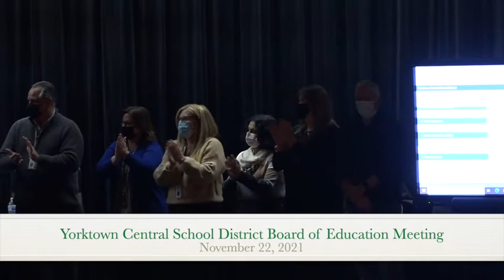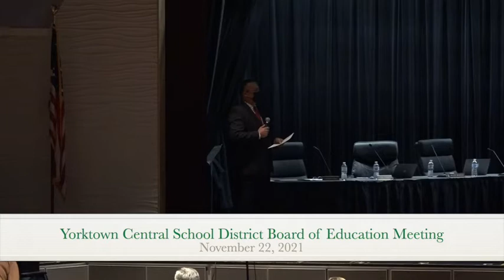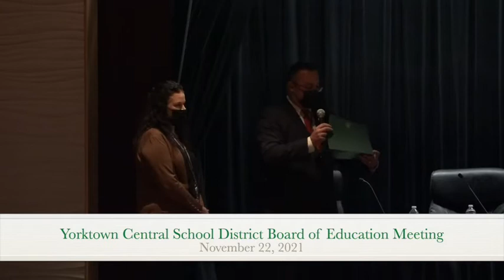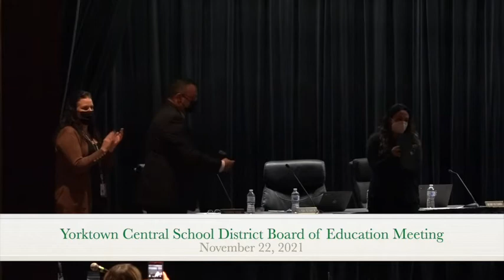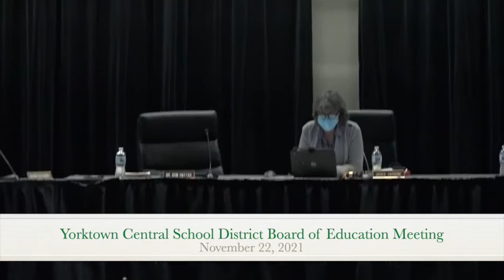Yorktown Central School District Board of Education Meeting 11-22-2021